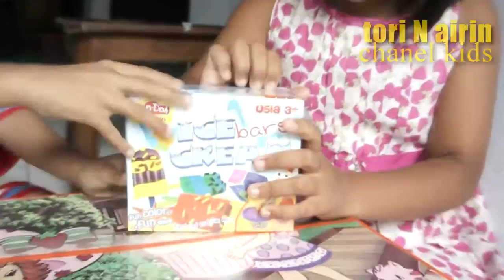Fun Doh - Play Doh Party Set Ice Cream - Cookies Toys Kids Tori - Dita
Fun Doh - Play Doh Party Set Ice Cream - Cookies Toys Kids Tori - Dita channel kids Play-Doh desserts video featuring 7 awesome play-doh playsets unboxed by Awesome DisneyToys!
video Collector presents this amazing Play Doh Ice Cream Set Scoops 'n Treats DIY tutorial on how to do-it-yourself playdough